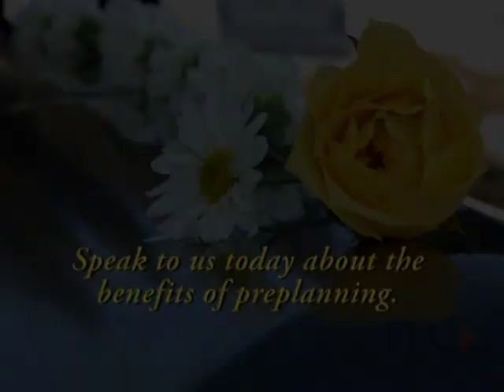Funeral Preplanning Service and Cremation Options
The Flesherton Cemetery Crematorium and Georgian Bay Cremation Services of Grey-Bruce, Ontario share this short video discussing the importance of preparing your final wishes and relieving your family of that duty.
More information on Funeral Preplanning, Celebration and Memorial Services and Cremation available